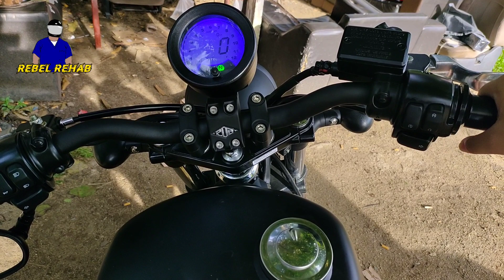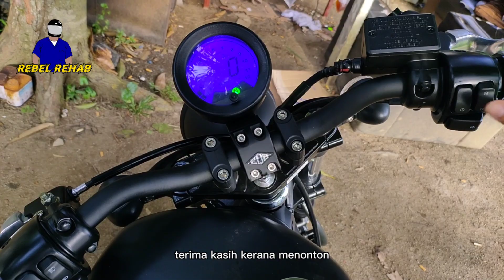2021 Benelli Keeway KLight 202 (English with BM Sub)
It's been a year since I first sat on this bike in Tay Motors, Kuching with my buddies Bradley and Fabian. Can't lie, I fell in love. Fast forward a year later, I can finally be proud to call myself an owner of the Benelli Keeway KLight 202.

Our plans for modifications initially is fairly simple, lower the rear by swapping the absorber, adding on a cowl, lifting up the tank, adding on some fork covers, maybe some paint job here and there.

Keeway K-Light 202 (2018) comes with 1-Cylinder, 4 Stroke, OHV, Oil Cooled, 197 CC engine, and 5-Speed Transmission. The bike produces 11.8 hp of power at 7,500 RPM and 13 Nm of torque at 6,000 RPM. It comes with Multi-mode meter panel, Telescopic Forks on the front suspension, Shock Absorber on the rear suspension and disc brake on both front and rear wheel.